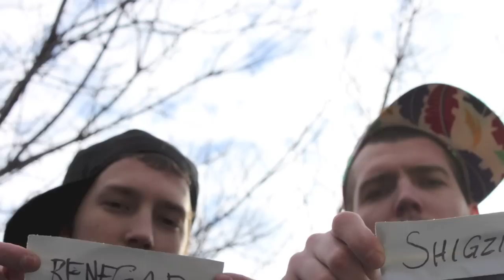Renegade - I Meant It (Feat. Shigzilla) (Prod. by DOS)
All lyrics are original and written by Renegade and Shigzilla

Produced by DOS Hygrade

Edited by Renegade

Photos by Vizzy-V